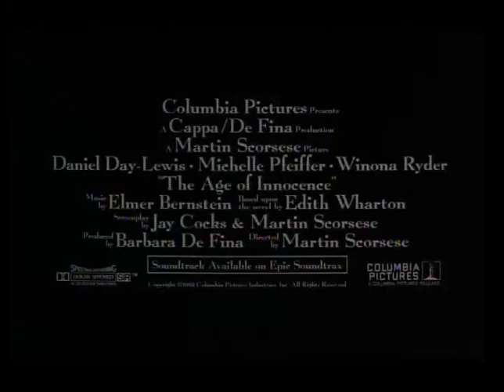The Age Of Innocence - TRAILER, with Michelle Pfeiffer, Winona Ryder, Daniel Day-Lewis (1993)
1870s, New York. A tale of nineteenth-century New York high society in which a young lawyer falls in love with a woman separated from her abusive husband, while he is engaged to the woman's cousin.

From the novel by Edith Wharton
Stars: Daniel Day-Lewis, Michelle Pfeiffer, Winona Ryder